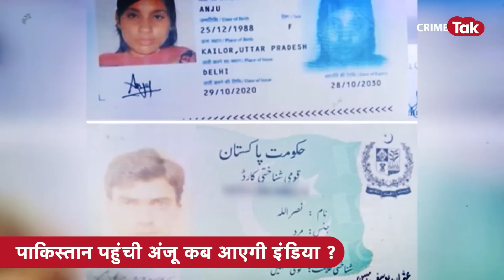अंजू के पाकिस्तानी पति ने बताया वो वापस भारत क्यों नहीं आएगी...डंके की चोट पर कहा वो पकिस्तान में..